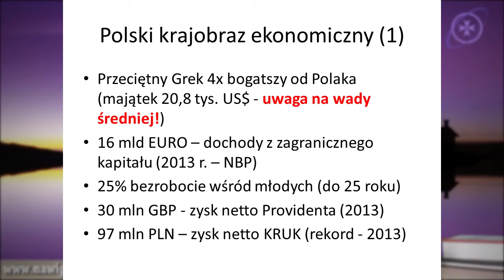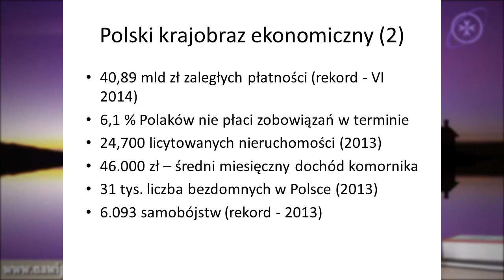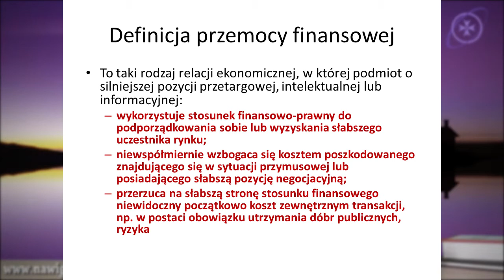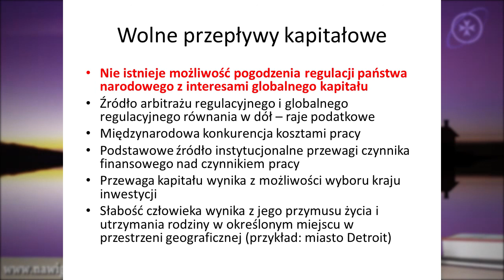Stanisław Adamczyk, Wykł. 1: Przemoc finansowa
Kapitalizm jest przedstawiany jako najlepszy systemem organizacji życia społeczno-gospodarczego jaki do tej pory został wymyślony przez ludzkość. Czy tak jest naprawdę? Instytucje prawne regulujące stosunki finansowe w ideologii kapitalizmu anglosaskiego (Polska) są źródłem nieuzasadnionej nierównowagi siły przetargowej czynnika finansowego prowadzącej do wyzysku ekonomicznego.
W tej części autor przeprowadzi wprowadzenie i zarysuje problem wolnych przepływów kapitału.